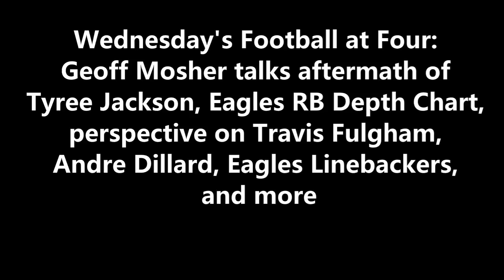ITB RADIO: TYREE JACKSON INJURY AFTERMATH + MORE ON PHILADELPHIA EAGLES RB DEPTH CHART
During FootballatFour​​​​​​​​​​​​​​​​​​​​​​​​​​ on 97.3 ESPN, Geoff Mosher discusses the aftermath of Tyree Jackson's injury, the Eagles RB depth chart, and offers perspective on Travis Fulgham, Andre Dillard, Eagles linebackers, and more.